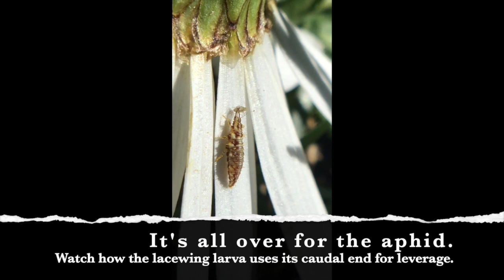Lacewing Larva Eats Aphid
A lacewing larva catches and eats an aphid